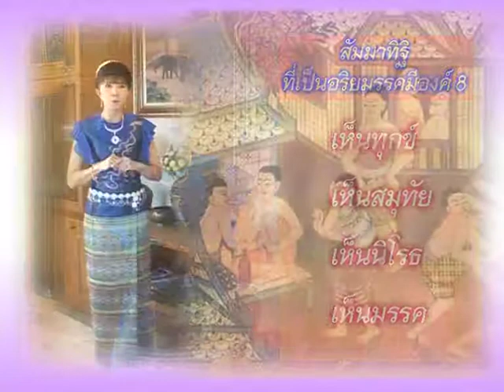ธรรมะวาทีกับอาจารย์แอน - 29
ตอน วิริยะบารมี ออกอากาศ วันที่ 24 ก.ย. 54